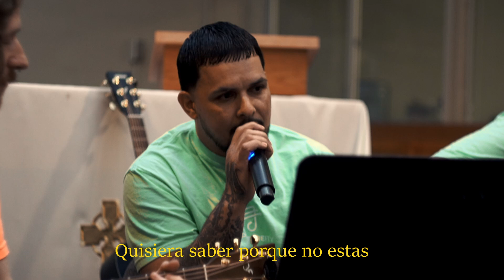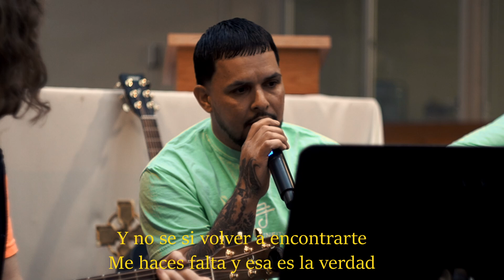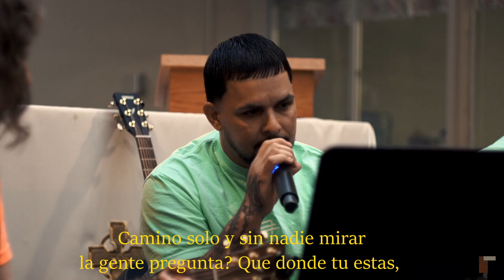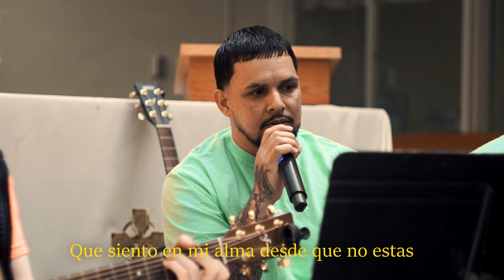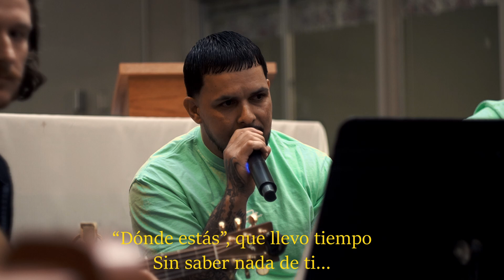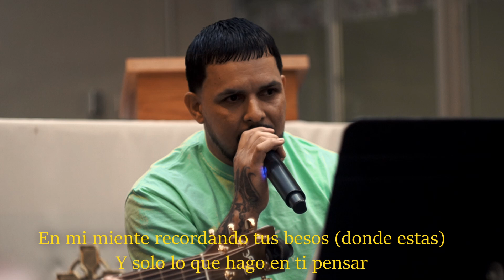Spring 2024 OpporTUNEity Music Connections Showcase (Main Jail)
We provide songwriting and introductory music courses (guitar, piano, percussion) with sessions ending in student showcases. In this video, three students performed original and cover works alongside our Instructors for select friends and family.

Our inclusive environment encourages self-expression. Our objectives are to incentivize, rehabilitate, and engage students in a collaborative setting. Partnerships with correctional facilities, schools, and community organizations expand music education access for historically marginalized populations.

Spring 2024 Songwriting Instructors/Teaching Artists:
Paul Boisvert, John Wayne Cormier Jr., Dan Thomas

Spring 2024 Assistant Songwriting Instructors/Teaching Artists:
Jared Cruz, Aedan Madden

Timestamps:00:11 - Instructor Speech #1
01:49 - Instructor Speech #2
02:16 - "Another Way To Find You"
06:37 - "Si Volver"
09:27 - "Donde Estas"
12:40 - "Blues"
17:55 - "House Jam"
21:58 - "Kramat" written by: Abdullah Ibrahim (formerly Dollar Brand)
28:50 - "Rosa"